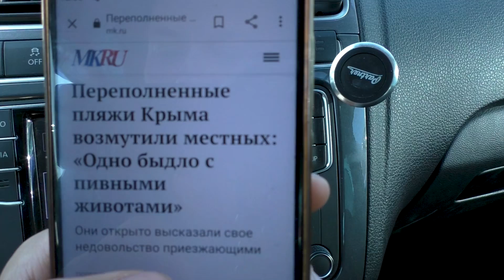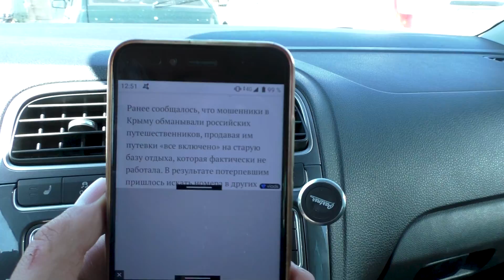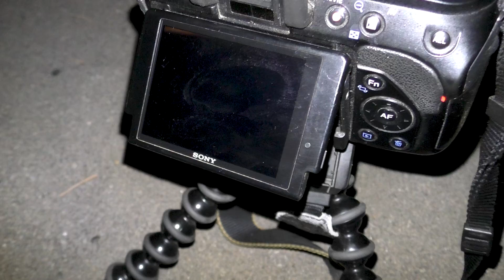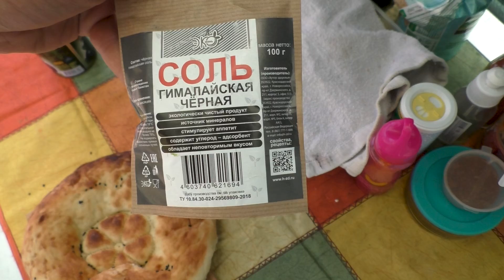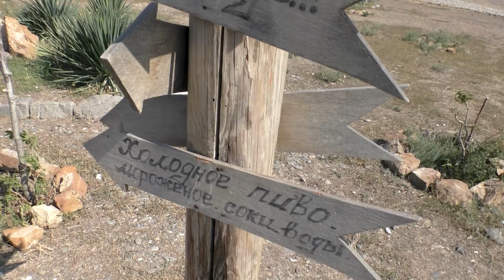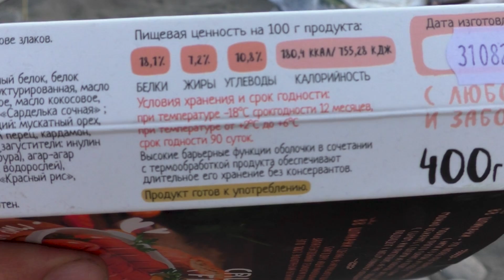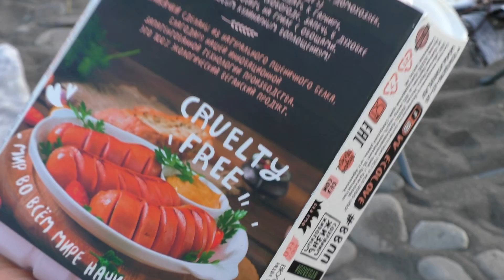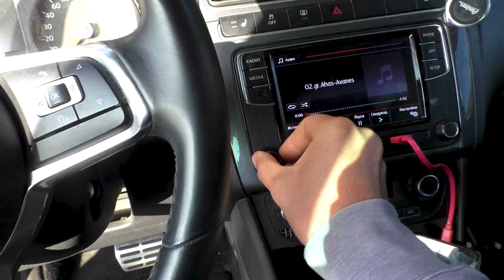Кемпинг с чёрным песком, отдыхаем дикарями с шумными соседями 🔊 слушаем Агаса, Крым, Приветное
Отдохнули в Приветном, чистый и большой пляж. Не обошлось без любителей "музыкантов", пришлось утром устроить им "утренюю зоьрку". Ветер тоже внёс свои коррективы, шум волн это нечто, спать возле моря - масса впечатлений и эмоций.

Бархатный сезон в Крыму, стараемся застать тёплые дни, но ночи уже прохладные, приходиться утепляться.

Тайм-лайн:
00:00 Начало, социальная реклама
01:41 Собираем вещи, загружаем машину
04:10 Ракета, попадаем на рынок
05:32 Гурзуф лаваши - лепёшки
06:56 В гостях у родственников (Алушта)
08:35 Приезжаем в Приветное (кемпинг)
15:50 Встретили наших зрителей, общаемся
17:32 Обустраиваем лагерь, отдыхаем
23:00 Утро следующего дня
27:35 Чуть не потерял ГоуПро и не порвал маску (дикие волны)
29:17 Фирменная пицца "Я с чемоданом"
32:18 Иду в магазин
34:06 Строим дорогу, новые соседи, мангалим
38:35 Очередное доброе утро
39:30 Прозрачная вода, погружаемся
40:25 Жарим картошку
42:06 Встречаем ветер, шатёр ходуном
43:25 Ночные соседи, музон до утра и утро под АГАСА